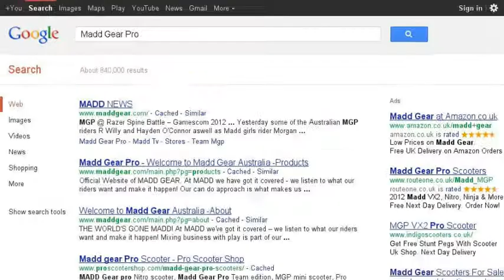Madd Gear Pro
Just A Run Down Of All The 2012 Range Of Madd Gear